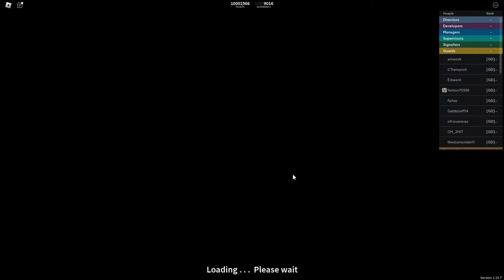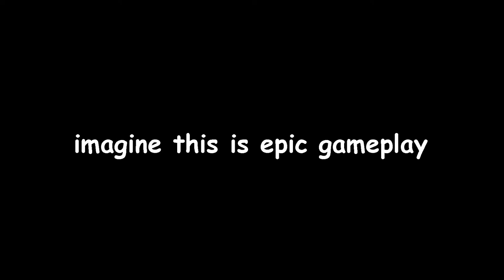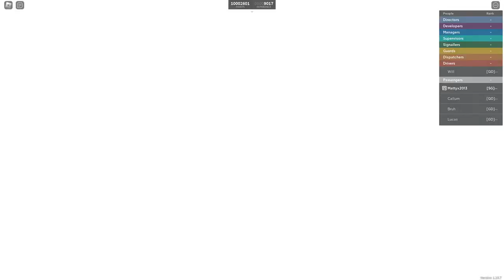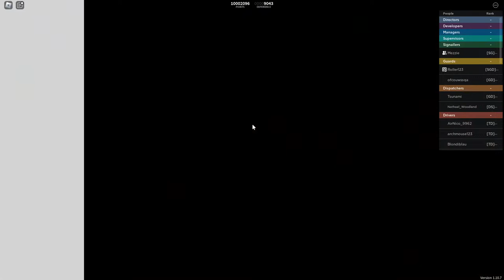It's Stepford Sunda- wait no... Wednesday!?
Enjoying the stream? A lot of people end up missing my stream because of it, trust me!

Stream Schedule (UK Time):
Every Monday (Members ONLY) [16:00 till 17:30]
Every Tuesday [20:00 till 22:00]
Every Wednesday [20:30 till 22:00]
Every Sunday [15:00 till 17:00]